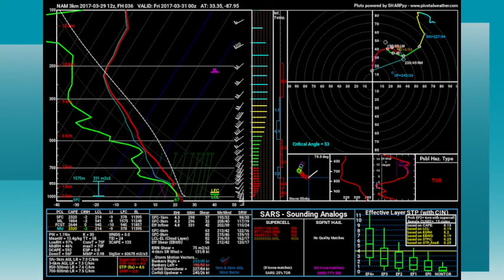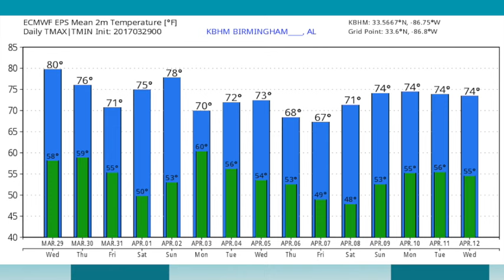March 29, 2017 Weather Xtreme Video - Afternoon Edition